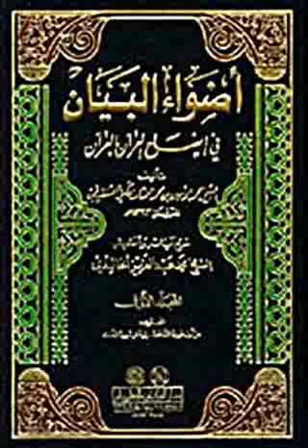Adwa'oul BAYAN اضواء البيان والوصاياالنبوية chekiikh Mohamed ABOU THIAM 13/11/2020 hjr 27/3/1442